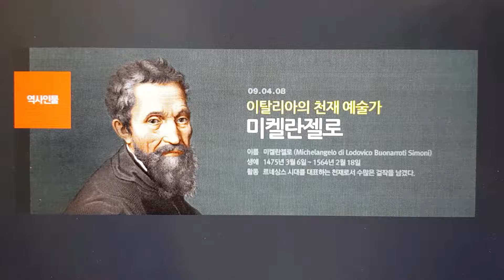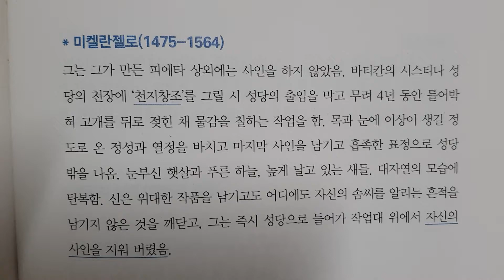👍👍常識 in 智識~~**미켈란젤로**는 ^^天地創造^^에 Sign 을 하지 않았다!!! 그 理由는??????👍👍👍👍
*구독*과 *좋아요*는  여러분의 센스입니다,
그리고  *알람  설정* 부탁드려요!
여러분의 조그만  誠意가  저에게는 커다란  힘이  됩니다!
**自律 後援 계좌**
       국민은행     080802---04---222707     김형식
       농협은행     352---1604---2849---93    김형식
카카오뱅크  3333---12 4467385      김형식
      카카오톡 ID  lgrb
많은  助言,  그리고  아이디어  부탁드립니다,
더욱더   좋은  動映象으로   報答하겠습니다
당케쇤! !!!   스바시바❣❣